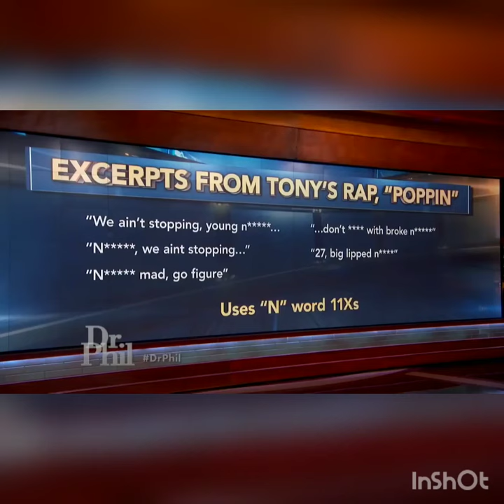I'm Not Racist I Got A Color TV!! I Have A Lot Of Black Friends!!